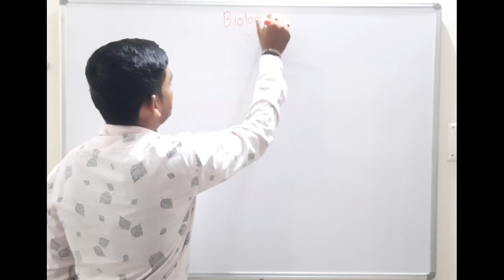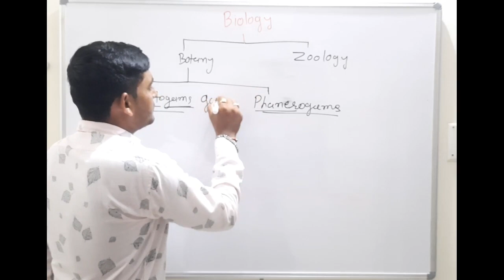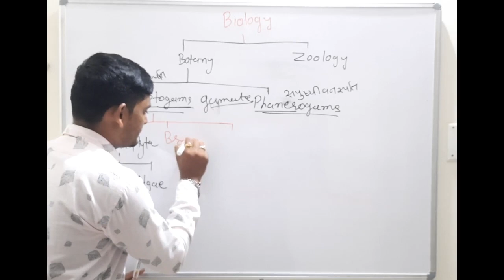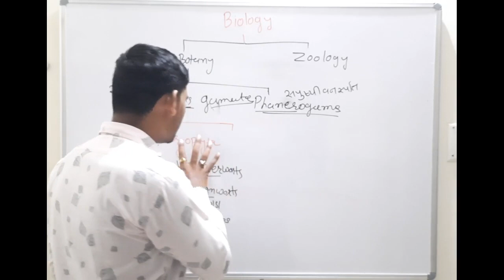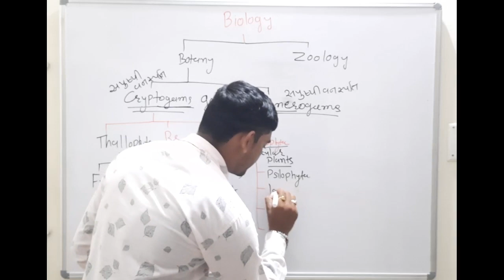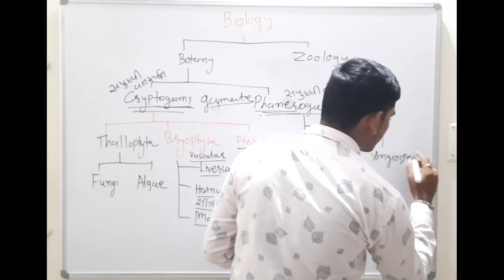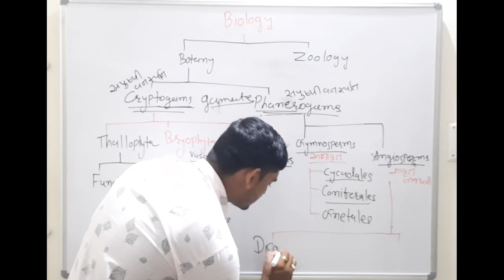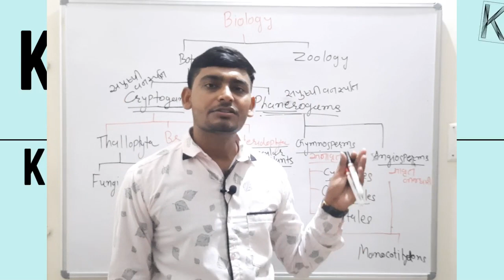Branches of Biology - 1 | Botany | Zoology | flora classification | વનસ્પતિનું વર્ગીકરણ ....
By Pratik Patel
jay hind.